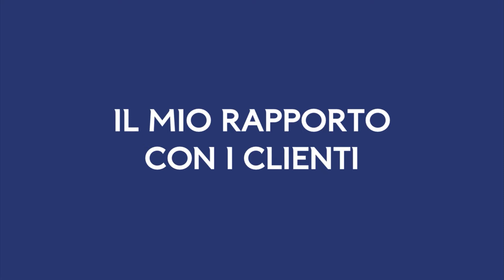Wealth Advisor | Daniele Valagussa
I Wealth Advisor di Banca Mediolanum offrono, oltre ad una consulenza personalizzata in ambito finanziario, supporto e assistenza nella scelta delle migliori soluzioni finalizzate alla valorizzazione del patrimonio della clientela e alla conservazione nel tempo del tenore di vita, anche in un'ottica di pianificazione successoria e di ottimizzazione fiscale.